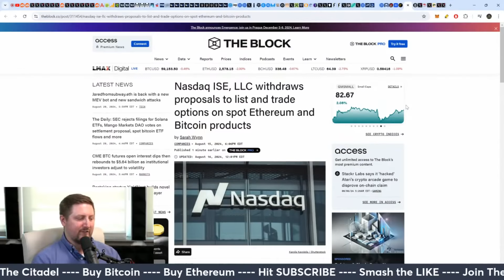Crypto Volatility: Why Wall Street Options Aren't Needed